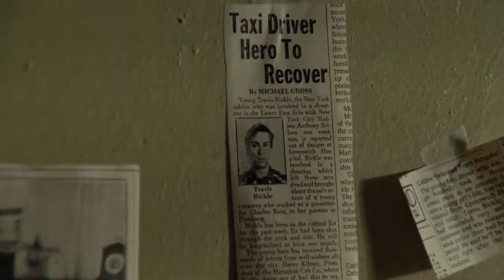Taxi Driver 1976 final scene